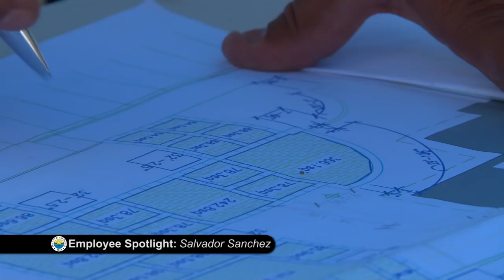theCITY EP2: Fire Marshal & City Budget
City interview show features fire prevention, budget

San Angelo, Texas (Oct. 5, 2012) -- Fire Marshal Ross Coleman talks about fire prevention efforts, escape routes and arson investigations in the newest episode of "theCITY," a City of San Angelo interview show.

The new episode debuts Sunday, Oct. 7, on Suddenlink cable Channel 17, the City's government access channel, and will be broadcast daily at 6 a.m., 7 a.m. and 6 p.m. through Oct. 20. "theCITY" can also be viewed on the City of San Angelo's YouTube

The new episode also features Budget Manager Morgan Trainer talking about the 2013 budget, which took effect Oct. 1 with the beginning of the City's fiscal year. The show also features a new segment -- a City employee spotlight. The first spotlight focuses on Salvador Sanchez, a Parks crew chief in the Operations Department.

Hosted by Public Information Officer Anthony Wilson
Produced by the Public Information Office